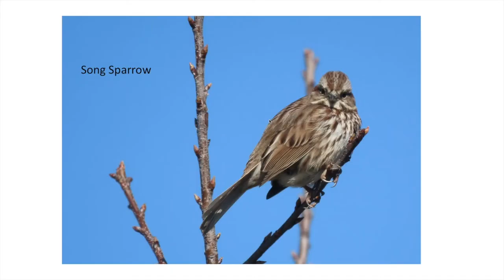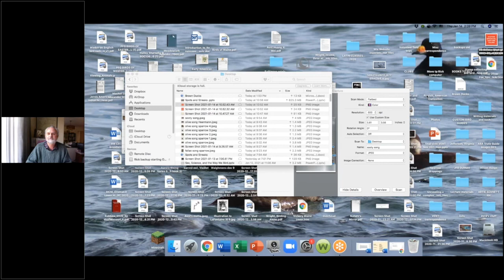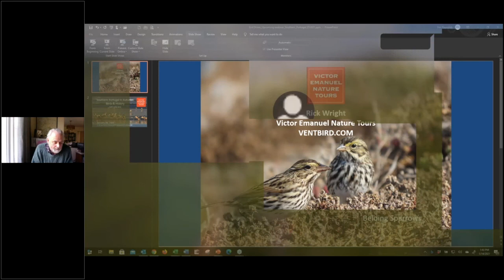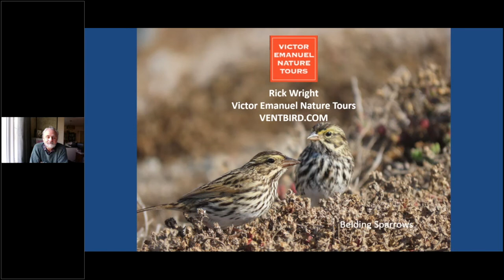Spots and Streaks: Identifying Song, Fox, and Savannah Sparrows with Rick Wright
Think of a sparrow, and most people think of something small, brown, and streaky. The juncos, towhees, and brush finches might disagree--but that description is right on the nose for three of the commonest sparrows in North America, the Song, Fox, and Savannah. Join Rick Wright and VENT for an exploration of the sometimes challenging field identification of these birds in your region.